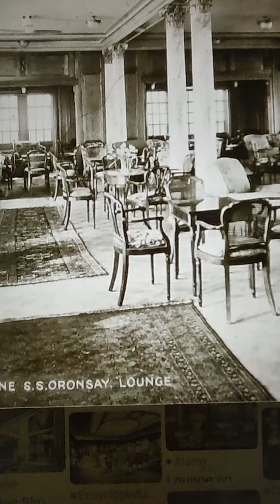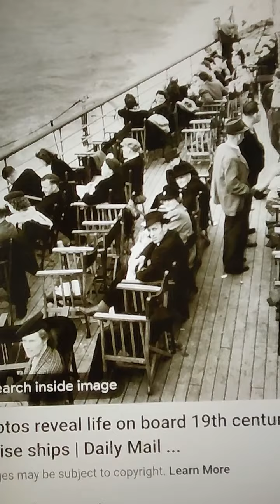소망의샘 TeleHope: 포함되다